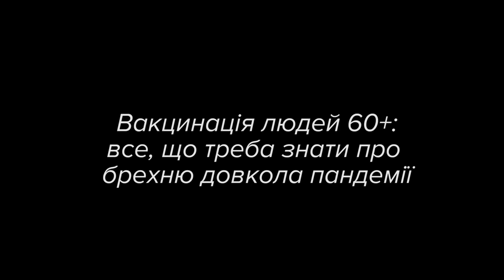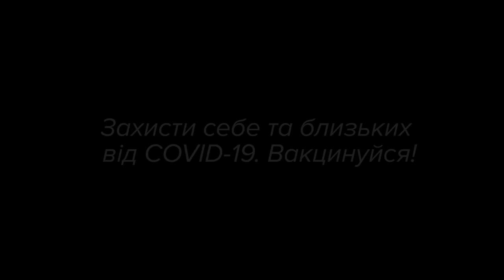Вакцинація людей 60+: все, що треба знати про брехню довкола COVID-19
Корисні інформація:
Список з адресами та телефонами пунктів щеплень та центрів масової вакцинації
Для виклику мобільних бригад телефонуйте сімейному лікарю або
дзвоніть в контакт-центр МОЗ: 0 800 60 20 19 (безкоштовно)
Якщо у вас є будь-яке питання про вакцинацію чи хочете перевірити якусь почути інформацію - пишіть в коментарях до цього відео.

Дякуємо за участь у відео життєлюбам, а також благодійному фонду «Життєлюб» та громадській організації InScience за співпрацю!

Відео виготовлено ГО Вокс Україна за підтримки Міжнародного Фонду «Відродження» та Європейського Союзу в рамках гуманітарної ініціативи «Людяність і взаємодопомога». Відео відображає позицію авторів і не обов’язково відображає позицію Міжнародного фонду «Відродження» та Європейського Союзу».